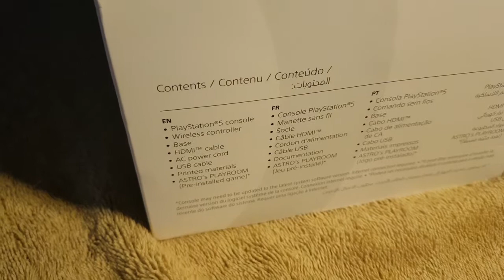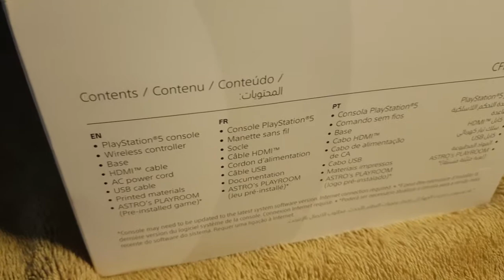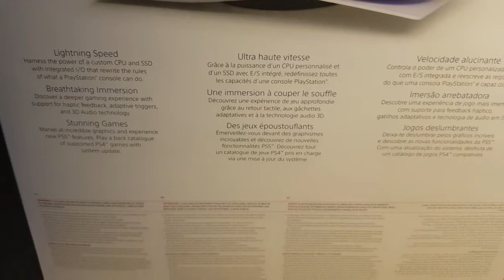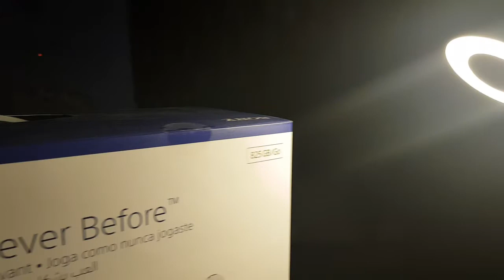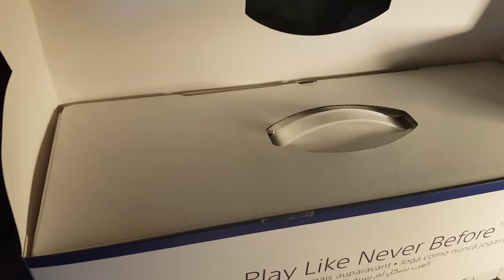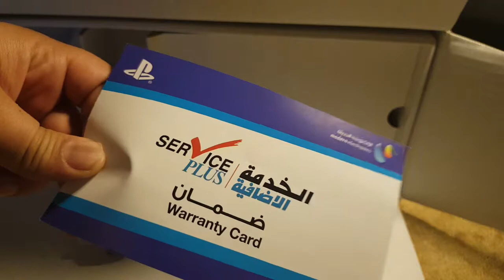Game Play Tech | Sony Playstation 5 unboxing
This video about unboxing Sony Playstation 5, Disc version. Although short in the market and are sold in black and if available cost is high. A wonderfull gaming station fast ultimate of all PS ever came.

There are two version of PS5 one is digital version and other is Disc version .. I personally dont recommend to buy DIGITAL VERSION although cheap coz you have to download games and nothing is free in this world.
... I highly recommned that you buy Disc version of PS5 so that you can load PS4 games as well.

Amazon Store UK out of stock .. USA and Saudi Arabia Amazon Still available .. with gadgets of PS5 ... Jarir and extra still not available

Sony PlayStation 5 Console Edition (KSA version)

Sony Playstation 5 - Sony PS5 825GB
PlayStation 5 Console (KSA Version)

PlayStation 5 PULSE 3D Wireless Headset: KSA Version

PS5 ALL-IN-ONE Cooling Fan Stand Accessories with Game Storage for SONY PlayStation 5 Standard / Digital Edition Vertical Console, 3 USB Ports, Dual Fast Charger DualSense Controller Station by LIVIOR

PlayStation 5 DualSense Charging Station: KSA Version

PS5 Controller Charger, Zacro PS5 Charger Dual USB Fast Charging for Sony Playstation 5/PS5 Controller, Controller Charger Dock Station with LED Indicator, White

PlayStation 5 HD Camera: KSA Version

PlayStation 5 Media Remote: KSA Version

Travel Storage Handbag for PS5 Console Protective Luxury Bag Adjustable Handle Bag for Playstation 5 Waterproof Shockproof Cases

UK PLAYSTATION 5 Currently Not available

USA

Powever 2021 Playstation Console PS5 Disk Version Including Controller ,Charger and Powever Controller Case

PS5 - Sony Playstation 5 Console Disc Version + Wireless Controller - x86-64-AMD Ryzen Zen 8 Cores, 16GB GDDR6, 825GB SSD, 120Hz 8K Output, HDR 4K TV Gaming - BROAGE HDMI Cable + 320GB External HD

PlayStation 5 HD Camera

BEBONCOOL Charger for PS5 Charging Station, Patent-designed Fast for PS5 Controller Charger Station, for Playstation 5 Dualsense Charging Station, Dual PS5 Charger Dock for Sony w/ Type C Charger Cord

PS5 Sony PlayStation 5 Console Disc Version + Wireless Controller, White- x86-64-AMD Ryzen Zen 8 Cores, 16GB GDDR6, 825GB SSD, HDR 4K TV Gaming, 120Hz 8K Output- iPuzzle HDMI Cable + 320GB External HD